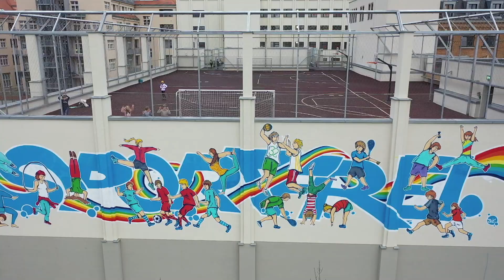Campus Graphisches Viertel von oben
Ein kleiner Ausflug im Januar 2020 über unseren Campus Graphisches Viertel in der Salomonstraße 8-10